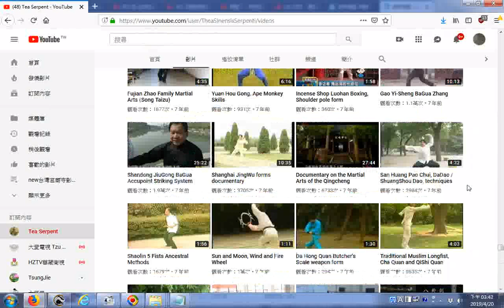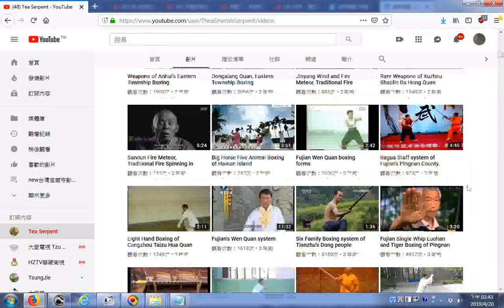推薦 Tea Serpent YouTube20190420武術表演影片目錄